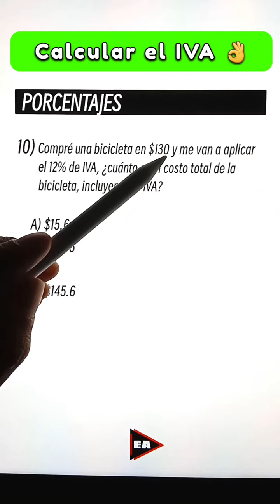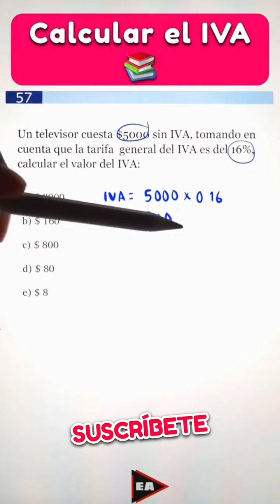💥 Cómo calcular el IVA de un producto fácil y rápido (▶1)